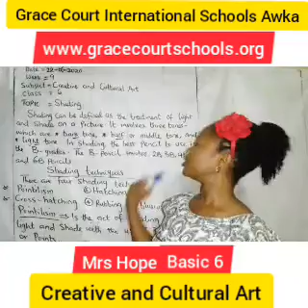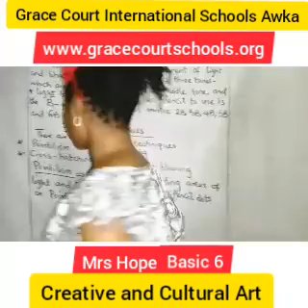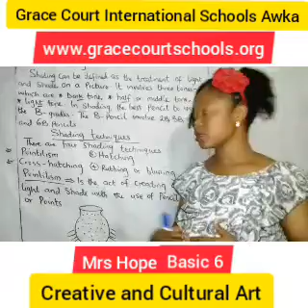Creative and Cultural Arts Basic 6, Week 9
Shading